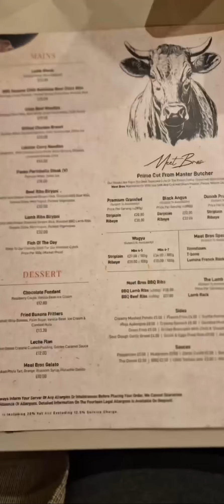Guy in London having dinner at meet bros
I recommend this steakhouse it was delicious and service was great tooo